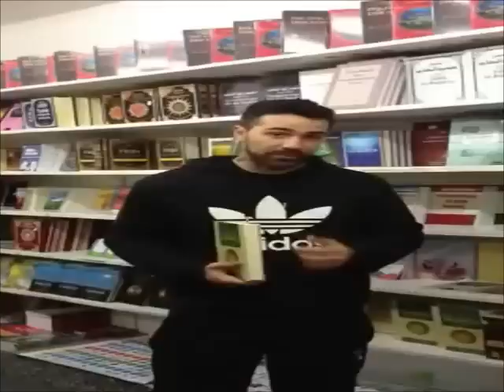Bushido lädt euch zur Moschee ein